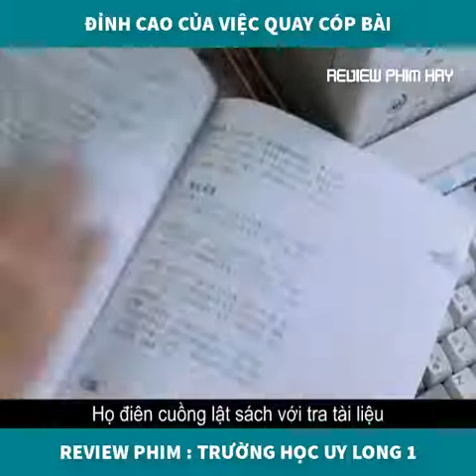Kỹ nghệ cheat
Châu Tinh Trì hồi xuân